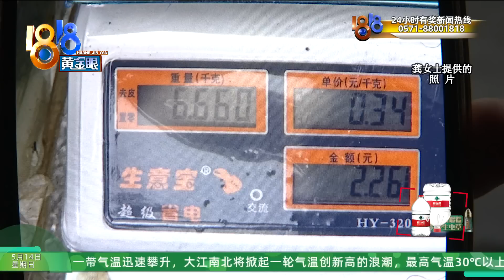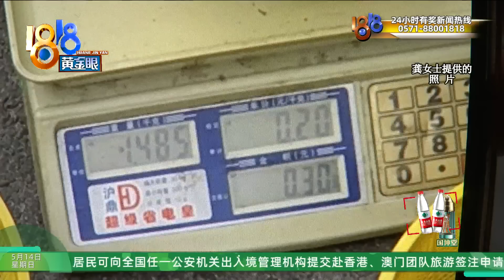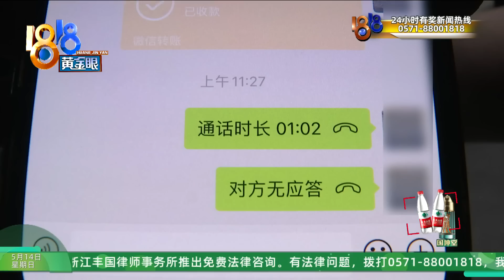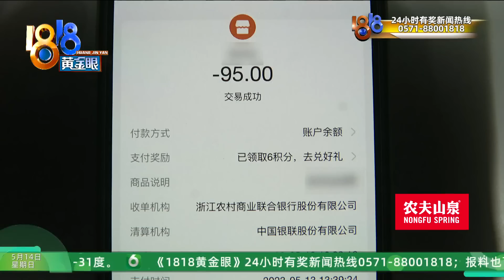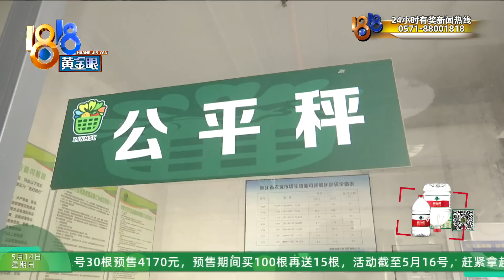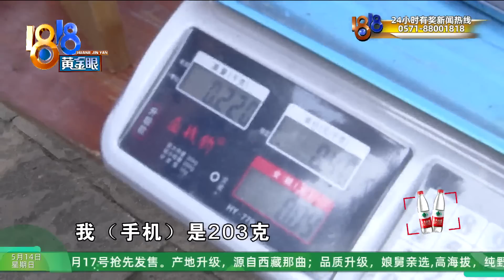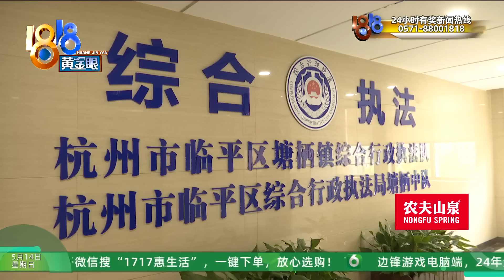【1818黄金眼】路边买枇杷，三斤少一斤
有位龚女士反映，她在塘栖路边一个摊位买了60斤枇杷，到家一称竟然只有40多斤，摊位老板还说整条街都是这样的。真的吗？记者去现场实地走访了一番。

新闻标签：